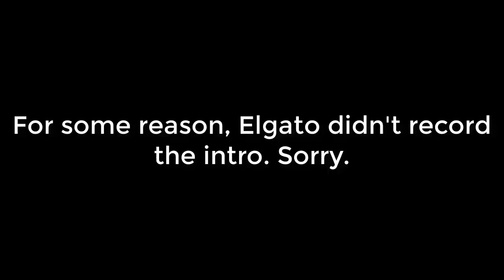Let's Play: NASCAR Thunder 2004 (PS2) - Race 35/36 - Pop Secret Microwave Popcorn 400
Round 35 of the 2003 NASCAR Winston Cup Series heads to The Rock of North Carolina Speedway in Rockingham, North Carolina for the running of the Pop Secret 400. Yesterday, Sterling Marlin took home the win at Phoenix while Newman fell from 2nd to 4th in the points standings while Jett Kraus maintains a 63 point lead over Jeff Gordon. Who will survive at The Rock today? Find out here on MDK.